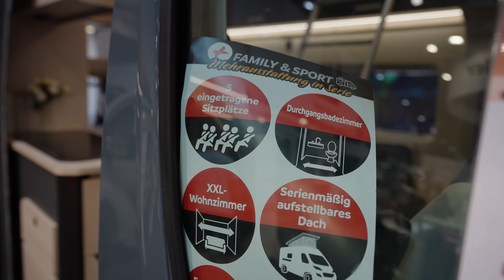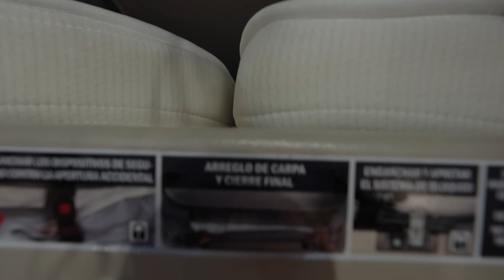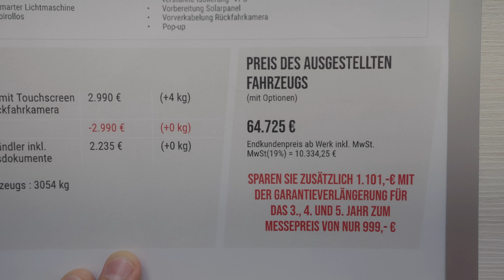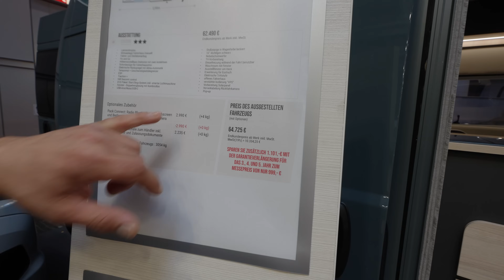Caravan Salon 2024 Highlight der Messe: Challenger Family + Sports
Bereit für das nächste Level im Vanlife? Auf dem Caravansalon 2024 stellen wir euch den brandneuen Challenger Kastenwagen vor – und der hat es in sich! Auf nur 6 Metern findet ihr Platz für 5 Personen, eine face-to-face Sitzgruppe, ein unerwartet großes Raumbad und ein Aufstelldach. Dieser Camper überrascht mit cleveren Stauraumlösungen und einer flexiblen Raumaufteilung, die es in dieser Form noch nie gegeben hat. Schaut rein und lasst euch von diesem Familien-Camper der Extraklasse begeistern – das ist der Gamechanger, auf den ihr gewartet habt!